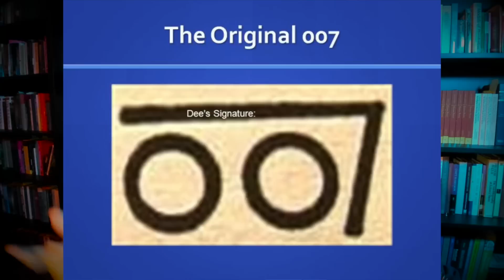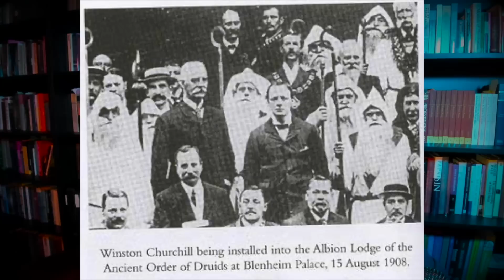OCCULT SPIES! The Untold Story of A Dark Marriage (Partial Talk) Jay Dyer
This is an introduction to a longer lecture that will be available for subscribers to my site or on my R0kfin channel.  We will delve deep into the unknown and largely unexplored relationship between the world of espionage and that of the occult: From cult leaders and mind control to films and novels exploring this relationship, do not miss this unexplored lecture!